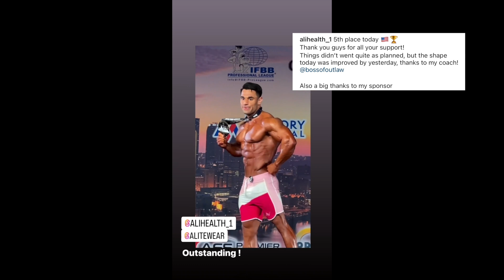Pitsburg pro show men’s physique final result | ali bilal isn’t in top 3 ?